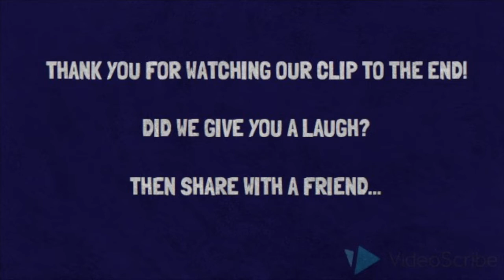Comedy Podcast | Steve Foreman & Evgeniy Chebatkov | Big English Stand-up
Full Episode 145 | Big English Stand-up Podcast | Steve Foreman & Evgeniy Chebatkov
(First release 3rd July 2020)

Back again with Steve Foreman and THT Stand-up and Comedy Radio’s Evgeniy Chebatkov to ask what happens to female sex traffickers in prison, having a special place in hell, racist vegetable soup and we get to the bottom of what the hell is going on with coffee.

Ours is the most popular English comedy podcast in Russia. It is likewise proving popular in other countries from the post-Soviet space though has regular listeners in well over 100.

Leave us some comments if you like what you hear and hear what you like :-) ...

In association with Jokepit
Be notified about shows before the crowds, gain access to pre-sale tickets and other discounts.